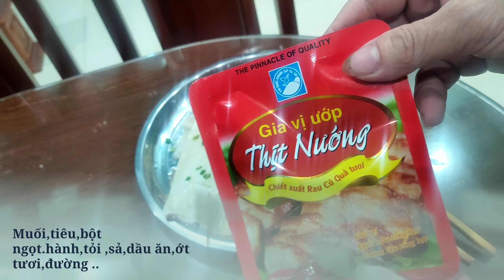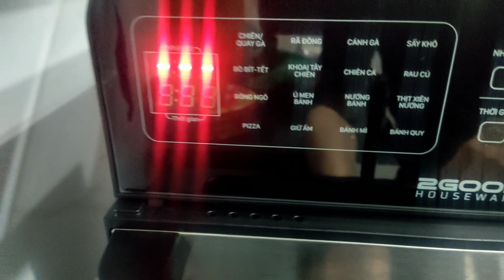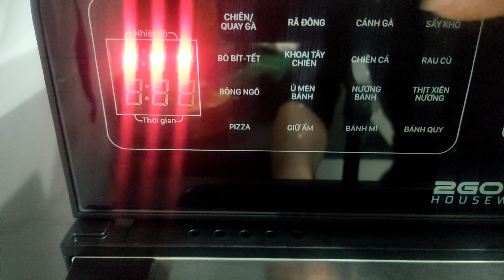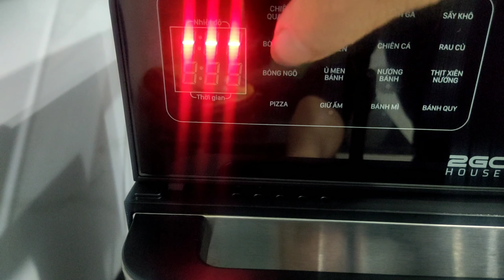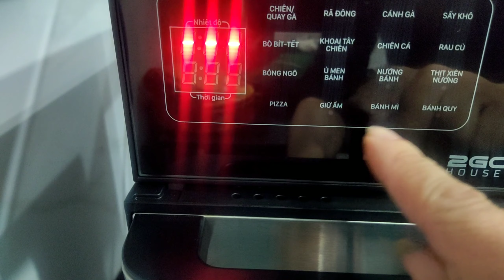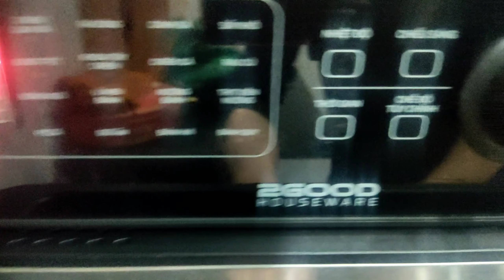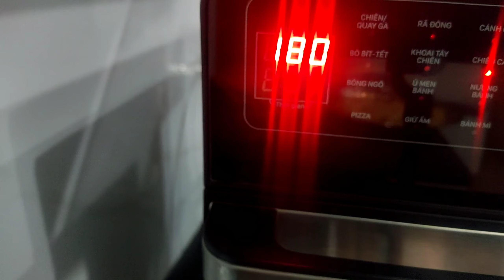Mực nướng siêu ngon bằng nồi chiên không dầu.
Chào các bạn đến với Thế Võ TV hay xem và ủng hộ kênh của mình nhé .